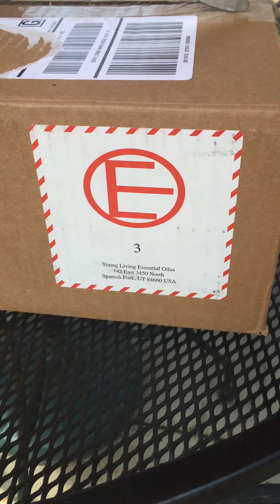Unboxing April 2016 ER order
Loved my April order!

If you want to get started with Young Living TODAY just click my LINK BELOW FOR EASY ACCESS TO SIGN UP WITH YOUR STARTER KIT AND ESSENTIAL OILS TODAY!! JOIN MY TEAM and I will be sure to give you A TON of support!